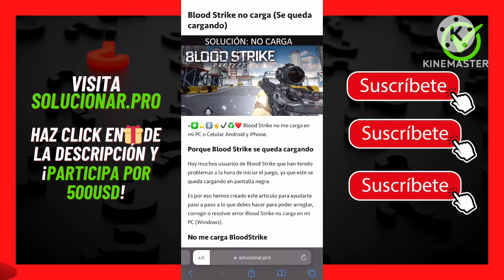✅🥇 Blood Strike no carga (Se queda cargando) 🔴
»✳️⭐⏫☝️✔️♻️❤️ Blood Strike no me carga en mi PC o Celular Android y iPhone.
Porque Blood Strike se queda cargando
No me carga BloodStrike
🎁 solucionar.pro